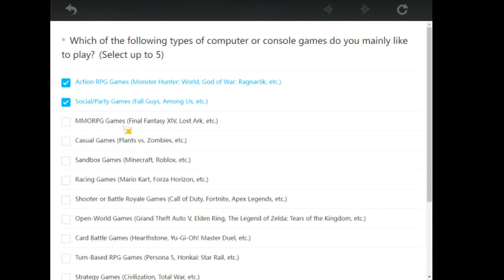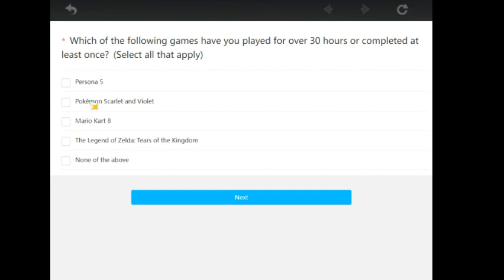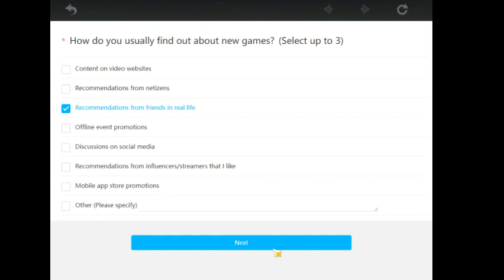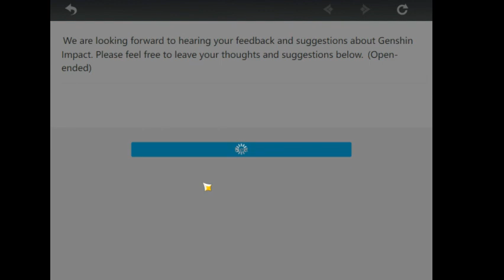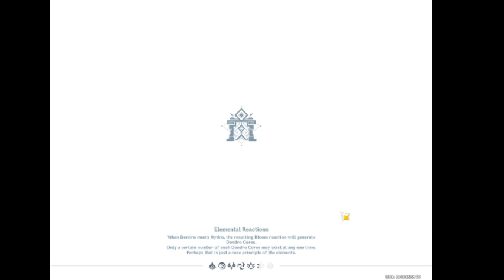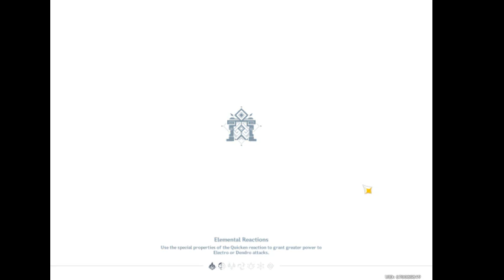Ep. 1: The Outlander who Caught the Wind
To find her brother, Sam travels around Teyvat. Meeting new and interesting people, will she be able to find her brother and what secrets does this world hold?

A plathrough of Genshin Impact that I want to keep as a memory. Enjoy if you'd like! No commentary!